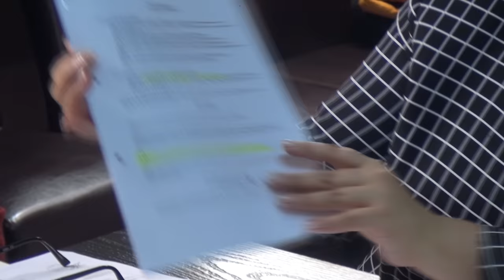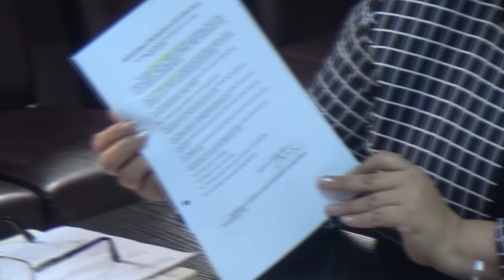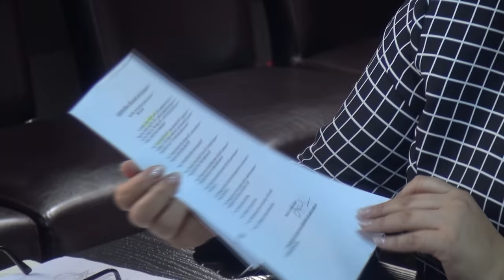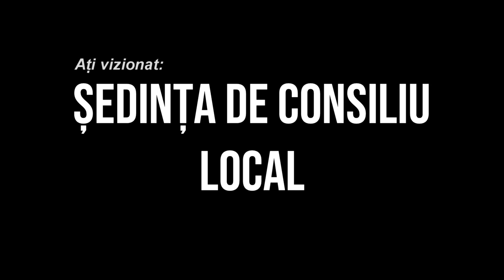GHIMES FAGET - Sedinta Consiliului Local din 29 aprilie FILMARE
GHIMEȘ FĂGET, județul Bacău - Ședința Consiliului Local din 29 aprilie FILMARE EXCLUSIVTV.

Vizionare plăcută !

ROMANIA KEYWORD PRO PLUG-IN:
metaverse,
meta vers,
metavers,
metavers romania,